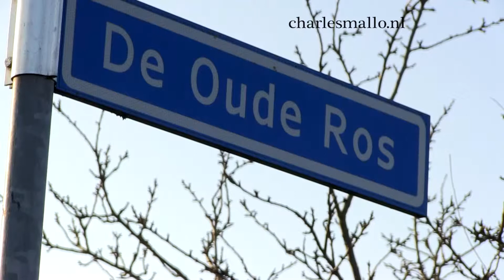gestolen auto´s nistelrode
Mogelijk gestolen auto's aangetroffen bij autoschadebedrijf in Nistelrode